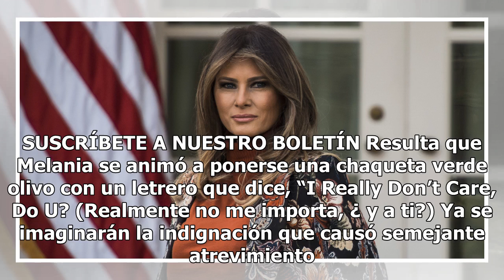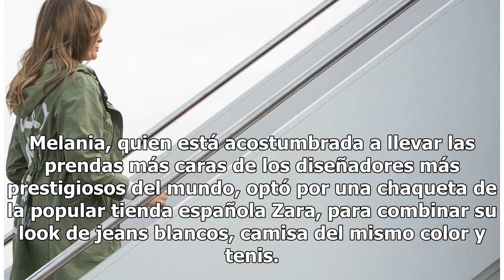¡Qué metida de pata! Melania Trump causa indignación con la chaqueta que usó para ir a la frontera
SUSCRÍBETE A NUESTRO BOLETÍN Resulta que Melania se animó a ponerse una chaqueta verde olivo con un letrero que dice, “I Really Don’t Care, Do U? (Realmente no me importa, ¿ y a ti?) Ya se imaginarán la indignación que causó semejante atrevimiento de parte de la primera dama de Estados Unidos en un ...